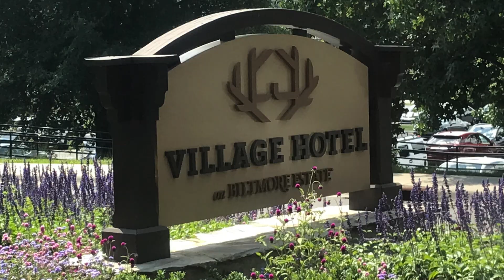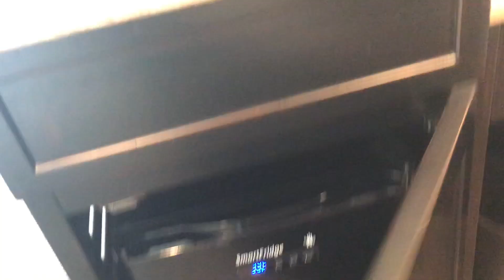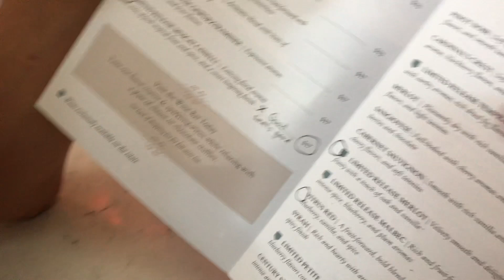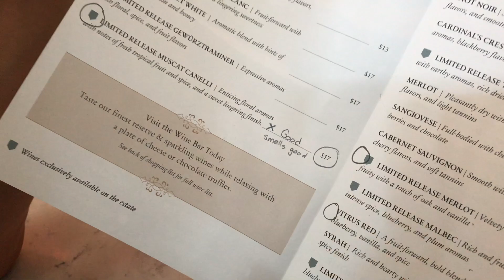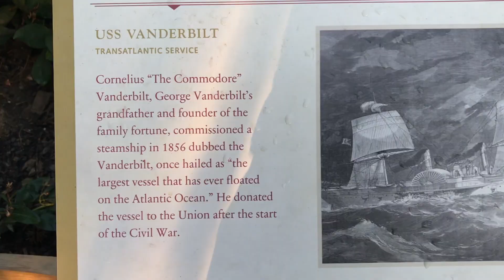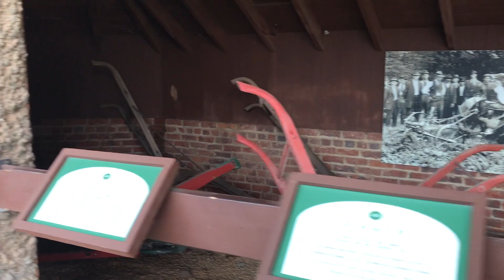DAY 1 - BILTMORE ESTATE - VILLAGE HOTEL - ASHEVILLE, NC | The Bison Bunch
In this bestdayever video, mom and dad leave for a trip to Asheville, NC to visit the Biltmore Estate and the mountains. They check-in to the Village Hotel on Biltmore Estate and do a room tour. That evening they do the free wine tasting at the Biltmore Winery and then take a sunset stroll through Antler Village.